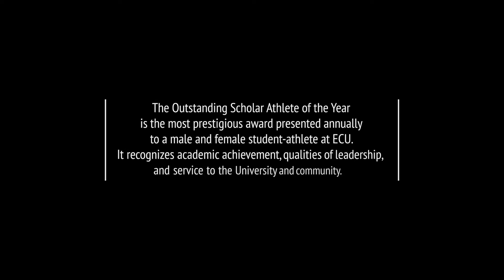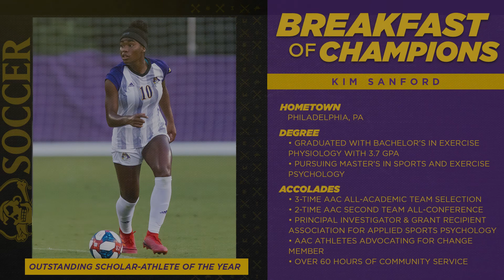ECU Outstanding Scholar-Athlete of the Year 2021 - Kim Sanford